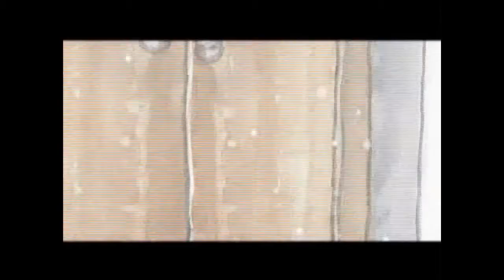《德育》閔損蘆衣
妙音動漫出品原創動畫，授權大眾公益免費流通，不得任意加注版權所有，未經許可不得商業使用，不得增減內容謀取私利，感恩贊助妙音動漫原創，共同影視弘法功德無量。
感恩轉載，功德無量！更多精彩動畫敬請關注妙音動漫官方網站： 官方微信：bjmydm。